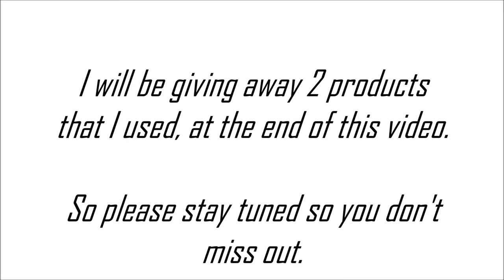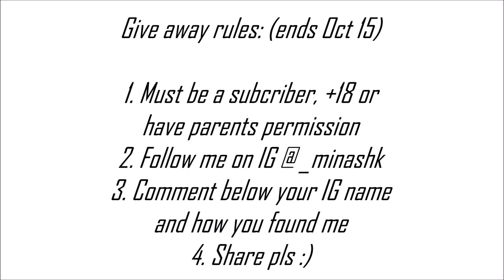How I Cleared my Acne(Cyst) & Dark spots in 1week (cHECK OUT MY RECENT VIDEOS)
So after years of struggling with acne, I finally found something that got it all out and want to share with you.